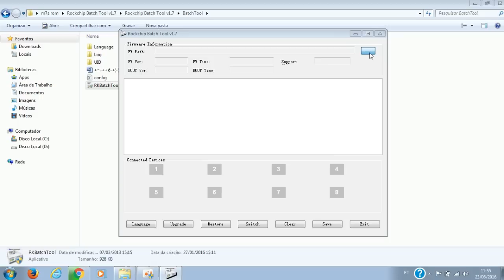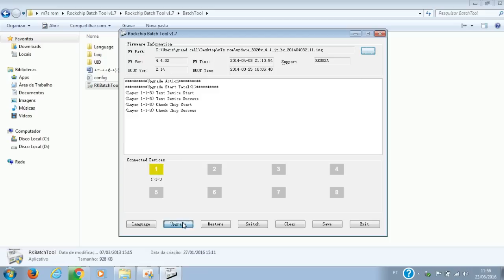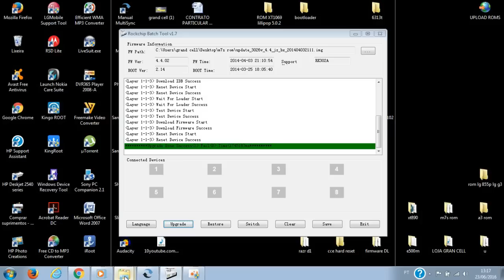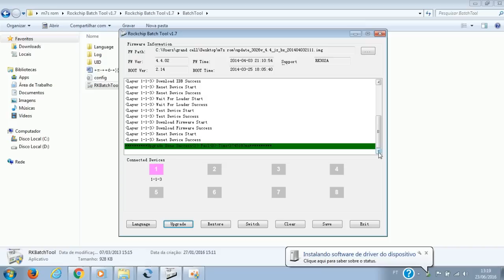Como INSTALAR - Firmware ORIGINAL M7s DUAL CORE multilaser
-▬▬▬▬▬▬▬▬▬▬▬ஜ۩۞۩ஜ▬▬▬▬▬▬▬▬▬▬▬▬▬
▓▓▓▒▒▒░░░ LEIA A DESCRIÇÃO DO VÍDEO ░░░▒▒▒▓▓▓
▬▬▬▬▬▬▬▬▬▬▬ஜ۩۞۩ஜ▬▬▬▬▬▬▬▬▬▬▬▬▬
Fala galera, hoje vou ta ensinando no vídeo sobre como
Instalar uma stock ROM, ou até atualizar o seu sistema do
Seu tablet com android, bem simples e prático.

[REDES SOCIAS DO CANAL]
Mande me uma mensagem na página do facebook.
CANAIS PARCEIROS:
1-
2-